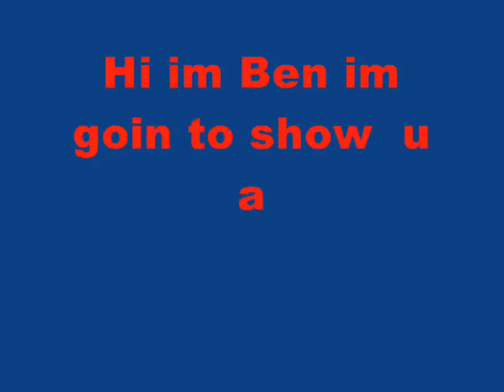Land Of Fat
Funny pics on pint i made